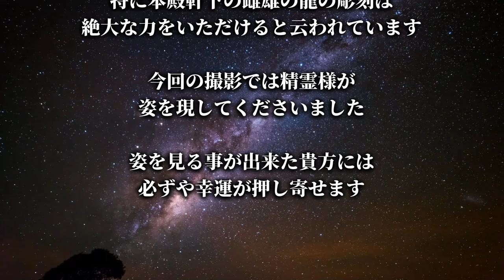【見逃さないで】もし精霊の姿を見る事ができたら幸運が押し寄せます🌈✨【手力雄神社】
岐阜県パワースポット一人旅、今回皆さんに遠隔参拝していただくのは各務原市那加手力町に鎮座する手力雄神社です！

織田信長が稲葉山城(岐阜城)攻めの前に戦勝祈願をした事で有名なパワースポットで、特に本殿軒下の雌雄の龍の彫刻は絶大な力をいただけると云われています！

今回の撮影では、精霊様が姿を現してくださいました😆

姿を見る事が出来た貴方には、必ずや幸運が押し寄せます🥰

↓遠隔参拝の御賽銭代わりや、ふらっとの支援をする為のメンバーシップ登録はこちらから♪

1993年から納税額12年間連続ベスト10という日本記録を打ち立て、累計納税額も発表を終えた2004年までで前人未到の合計173億円に達した実業家の斎藤一人さんの書籍です♪
斎藤一人さんは、自分の成功は神様の助けのおかげだと公言しておられます！
『神様に助けてもらいたい』と思っている方は必読の書籍ですよ😊

神様に上手に助けてもらう方法 (15分間シリーズ)

【神回】『龍神様に逢える神社』を訪れたら龍神様が御降臨されました！※この動画を見たあと貴方に奇跡が起きます【破磐神社】

【神回】もし逃したら二度とありません※瀬織津姫様が御降臨されました✨【六甲比命大善神社】

【金劔宮】名だたる成功者が参拝する日本三大金運神社！※お金持ちになりたい人は必ずご覧ください🌈✨

【白山比咩神社】この動画に辿り着いたとき全ての良縁と結ばれます！※もう貴方は幸せにしかなれません🌈✨

【見逃し厳禁】叶わない願いはない！とまで言われる黒龍様の恩寵✨【毛谷黒龍神社】

※当チャンネルで宣伝する商品はAmazonのアソシエイトとして、適格販売により収入を得ています。